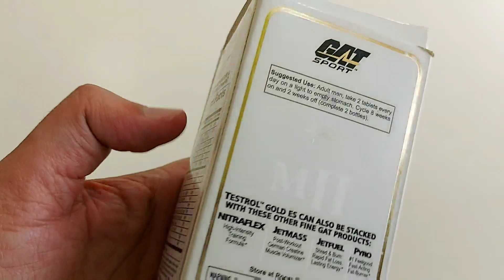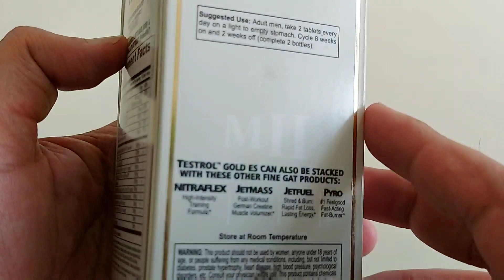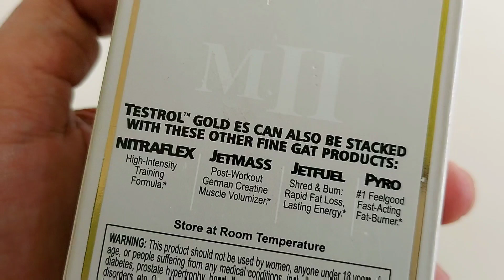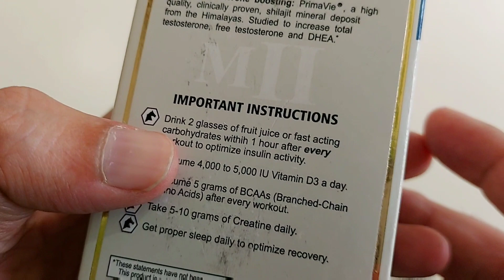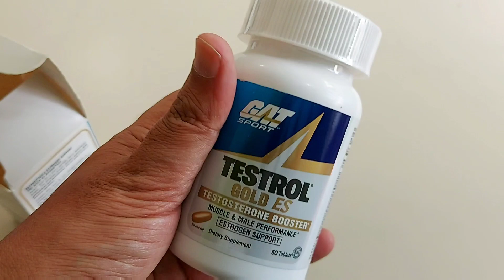GAT Testrol Gold in Hindi: नेचुरल Testosteron Booster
in this video I have given a Box opening review of Gat Testrol Gold Es .